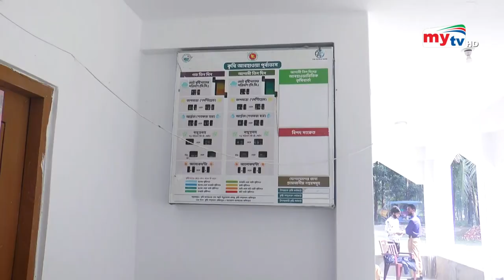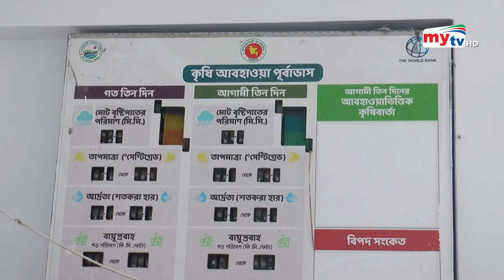কেন ভোগান্তিতে কৃষকরা ? | Bangla News | Mytv News